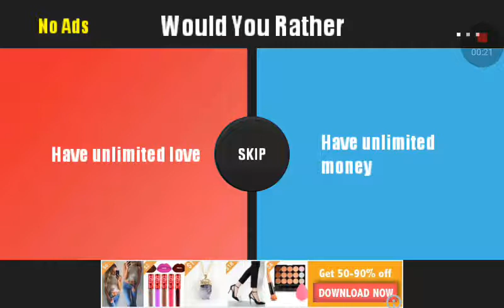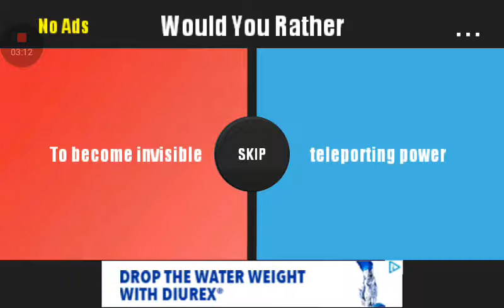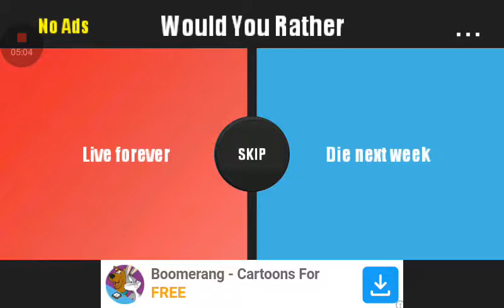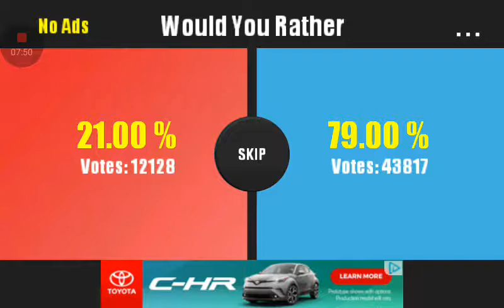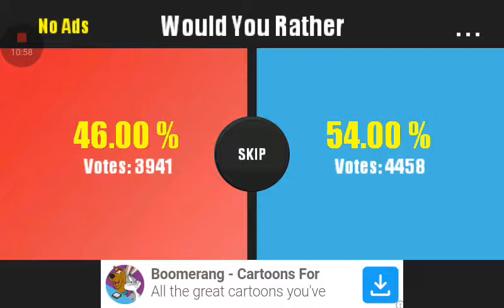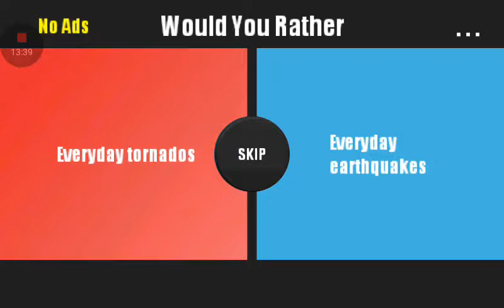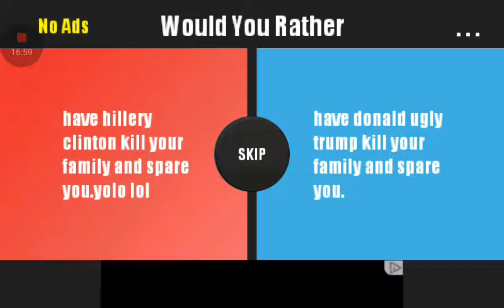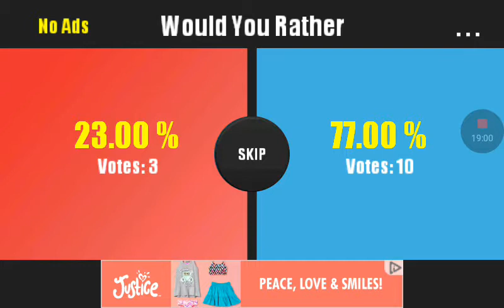Wood you rather episode 2. This game has weird questions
in this video we play would you rather and we discover that this game has weird questions in it